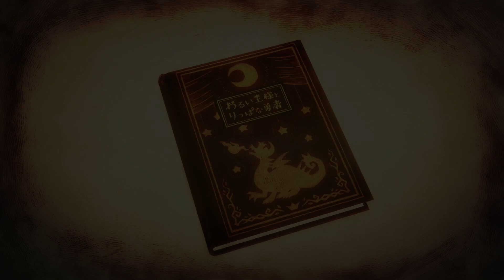The Cruel King and the Great Hero - Story Trailer (Switch/PS4)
NIS America veröffentlicht einen neuen Story-Trailer von The Cruel King and the Great Hero, der in die Geschichte des Menschenkinds „Yuu“ und ihrem Ziehvater, dem Drachenkönig, einführt. Ein heroisches Abenteuer und eine charmante Welt wartet auf alle Abenteuerliebhaber. Die wahre Bedeutung von Freundschaft entfaltet sich im Frühjahr 2022 auf der Nintendo Switch und der PlayStation 4.